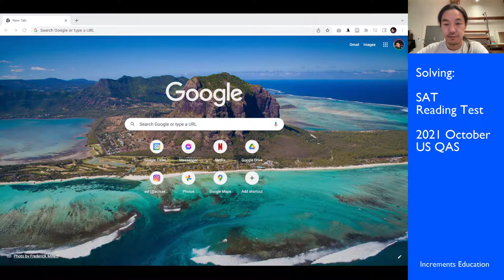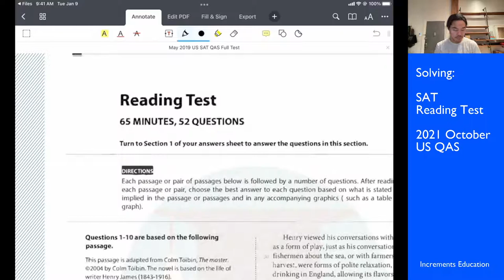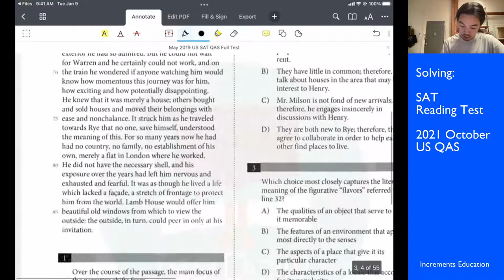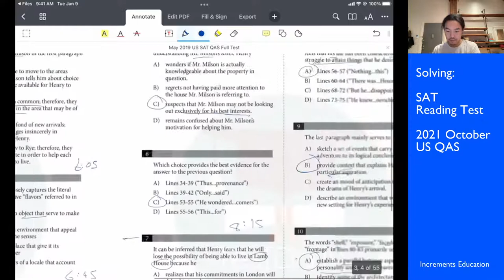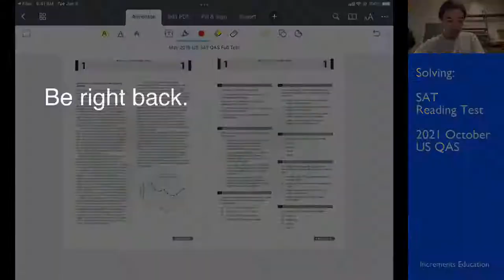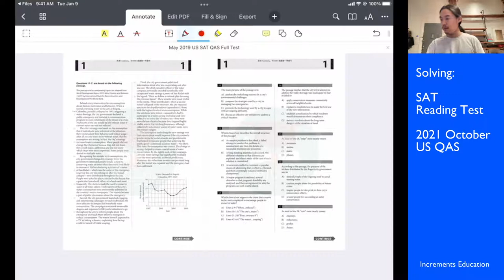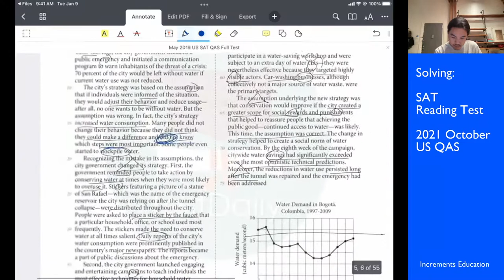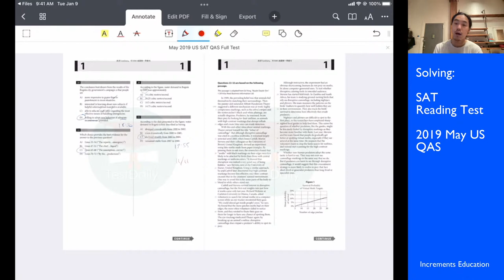SAT Solved Live: 2019 May US, Reading Test (Day 1) || Watch me solve it timed, and ask me questions.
In this stream, I show you how I actually navigate the SAT under time pressure. Today, I'll be doing one passage at a time with Q&A in between for anyone who joins the chat.

A lot of people give tips on how to take the SAT, but you can't know if those tips ACTUALLY work unless they PROVE themselves useful in REAL test-taking conditions.

Let me know what tips you're hearing, and I'll test it for you in my stream.

You can find and download pdfs of past SAT tests (QAS) in this Reddit thread

Also, if you're planning on taking the May SAT in the US this year, I am too! I'll try to stream something every weekday, and I also have a small Discord server where people can help each other out. Come along.

0:00 Intro
Passage 1
- 6:35 Passage 1 blurb & predictions
- 7:00 Technical difficulties...
- 9:40 Passage 1 restart
- 10:45 "Ironmongery" relationship inference
- 11:15 "London address" confusion
- 12:40 "Lose it" character motivation
- 14:00 "No one" character motivation
Questions 1-10
- 14:30 Question 1
- 16:00 Question 2
- 16:25 Question 3
- 17:05 Question 4
- 17:45 Questions 5-6
- 18:35 Question 7
- 19:05 Question 8
- 19:40 Question 9
- 19:55 Question 10
Review
- 20:35 Passage 1 Scoring
- 22:35 Passage 1 Breakdown
Passage 2
- 34:10 Passage 2 blurb & predictions
- 35:35 "Changed its strategy"
- 37:20 "Highly visible actors"
- 37:35 "The assumption"
Questions 11-21
- 38:25 Question 11
- 38:55 Question 12
- 39:45 Question 13
- 40:15 Question 14
- 41:15 Question 15
- 41:30 Question 16
- 41:45 Question 17
- 42:00 Questions 18-19
- 42:45 Question 20
- 43:05 Question 21
Review
- 43:55 Passage 2, Thoughts on time
- 44:50 Passage 2 Scoring
- 45:45 Passage 2 Breakdown